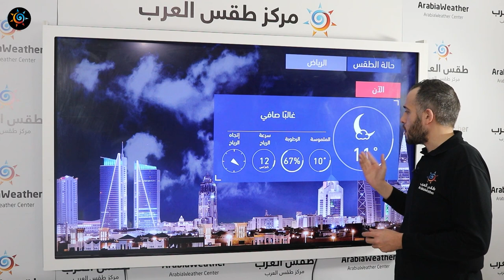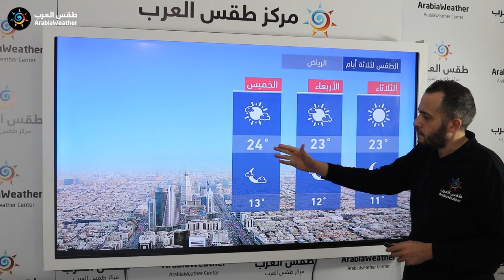طقس العرب - السعودية | النشرة الجوية الرئيسية | الاثنين 2020/12/14